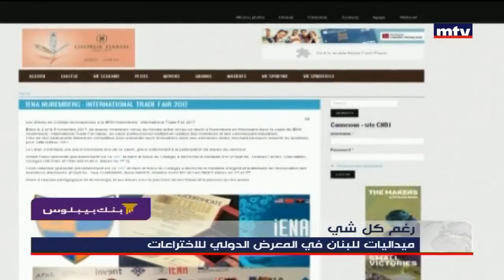لبنان بيخترع وبيحصد نجاح!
رغم كل شي فقرة يرعاها بنك بيبلوس تبث يومياً خلال مقدمة نشرة أخبار MTV المسائية وخلال نشرة الأخبار الصباحية ونشرة أخبار "بيروت اليوم".

ويهدف بنك بيبلوس من خلال رعايته لهذه الفقرة إلى تعزيز الإنجازات والمبادرات الإيجابية إيماناً بلبنان وشعبه.